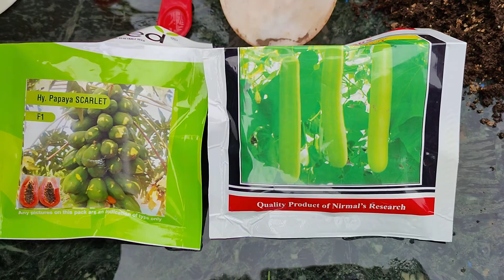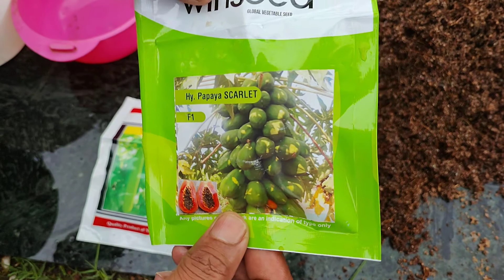Seed Treatment: Prevent your Papaya Nursery to Damping off Disease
This videos about how to protect your papaya nursery to damping off of papaya diseases. It is a fungal disease  caused by several species of soil born fungi, including Rhizoctonia solani, Pythium spp., Phytophthora spp., Sclerotinia spp, and Fusarium spp can cause decay of seeds and seedlings.
Management
1. Prepared good soil mix for sowing of papaya seedlings
2. Soil and seed treatment with copper fungicides
3. provide good aeration to soil
4. Manage proper water drainage.

*: (=’ :’) : Thanks For Visiting My Channel
Videography- Pushpanjali
Editing- Mitansh 😎
Performer- Ashok